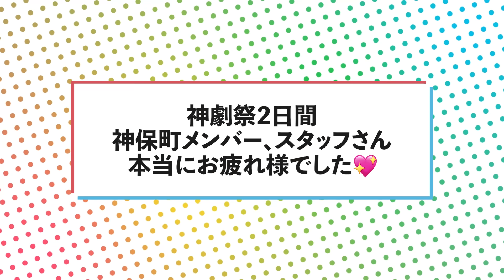神劇祭の裏側はこんな感じでした💖💖💖💖💖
みなさんも神保町よしもと漫才劇場に是非来てね💖
【神保町よしもと漫才劇場YouTube】

【エルフ 公式SNS】

エルフ荒川コスメブランド
💖GALLZ Cosmetics アゲ盛れグリッター💖発売中

エルフ・荒川の日めくり
💖まいにち、GAL！💖発売中